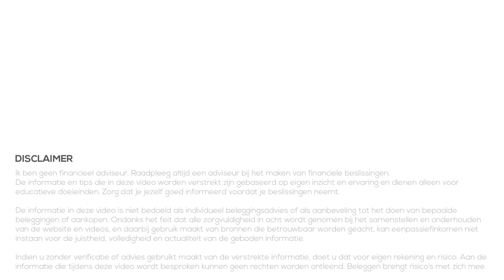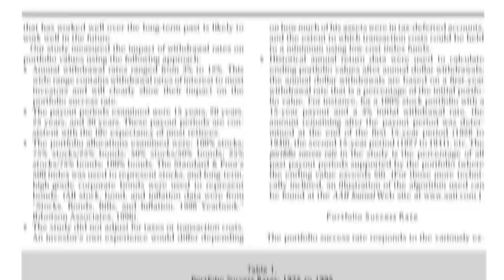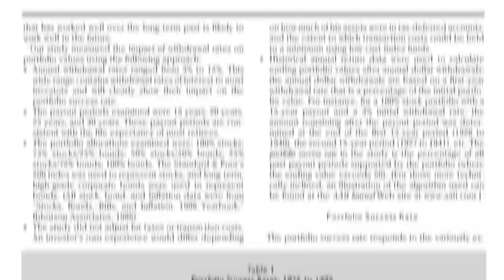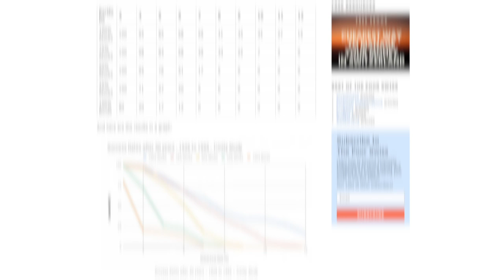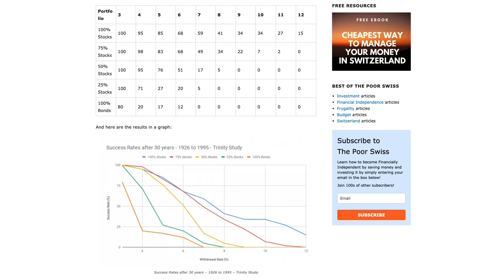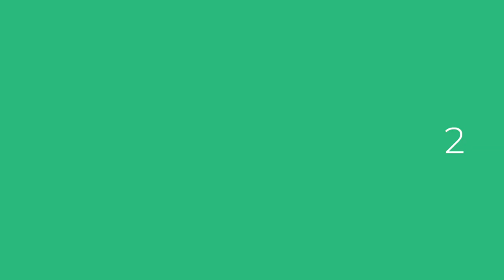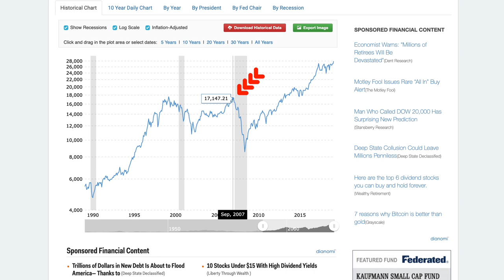Leven van je vermogen - Trinity Study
👇Kijk hieronder voor meer informatie en links👇

We hebben het vaak over beginnen met beleggen en vermogen opbouwen, maar wat als je vermogen hebt opgebouwd. Hoe bepaal je of je genoeg vermogen hebt om te stoppen met werken en hoe pak je het aan?

In deze video kijken we naar een veel gebruikte studie die ons kan helpen te bepalen wanneer we genoeg vermogen hebben om van te leven, en dus niet meer hoeven te werken. We kijken ook waar we naar moeten kijken op de weg naar financiële onafhankelijkheid. Je zult namelijk al vele jaren van te voren moeten nadenken aan hoe je dit aan wilt pakken.

★★★ BESPROKEN ONDERWERPEN, VIDEOS etc. ★★★